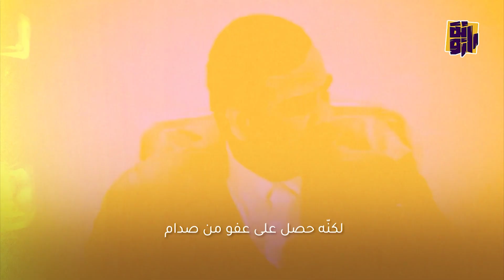حين قطع صدام ذراعه على يد عشيرته.. كواليس مقتل حسين كامل وهروبه إلى الأردن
حلقة من كواليس القصر عن مقتل صهر صدام، حسين كامل على يد علي حسن المجيد وعدي، وعشيرة صدام.. تفاصيل ترويها الأسرة الحاكمة في ذلك الوقت.

➖ لمشاهدة احدث الفيديوهات يمكنكم الإشتراك وتفعيل جرس الإشعار في قناة رازونة من خلال الرابط التالي: